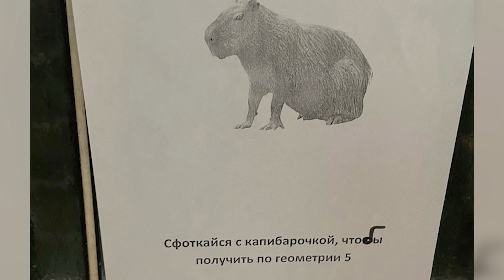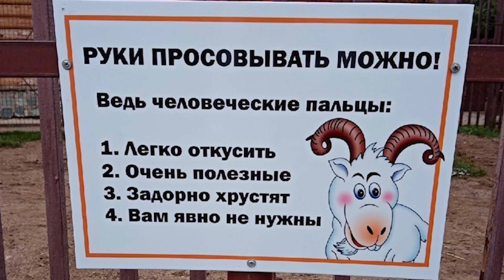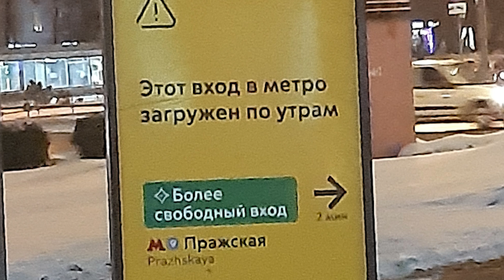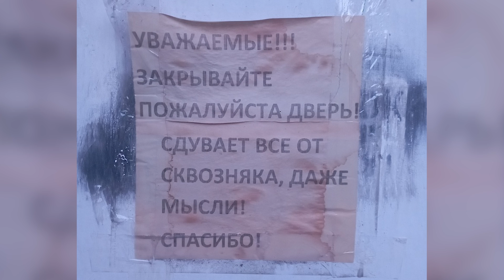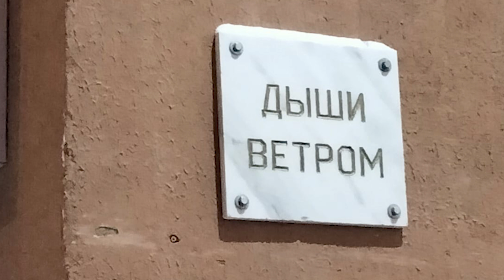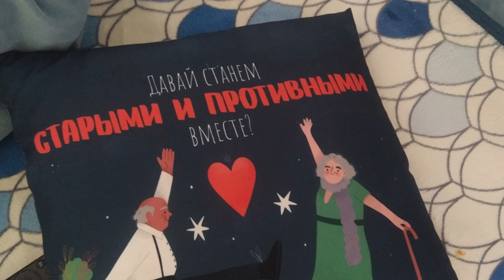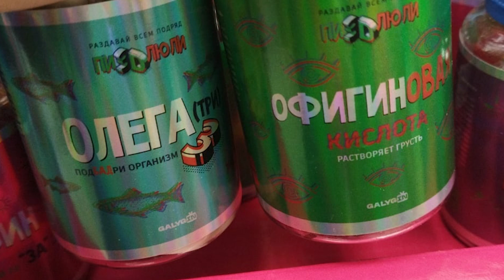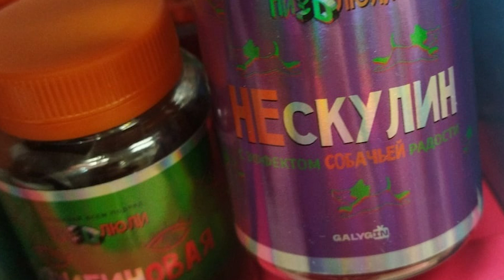Фото подписчиков Фактории (174 часть)